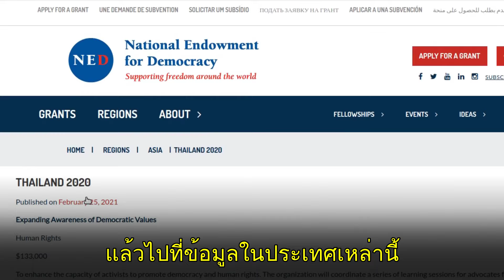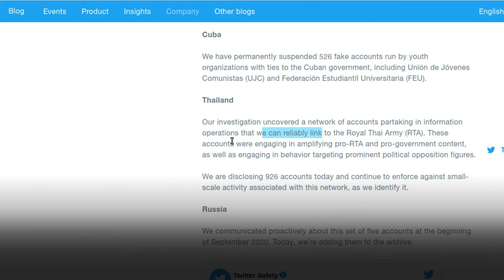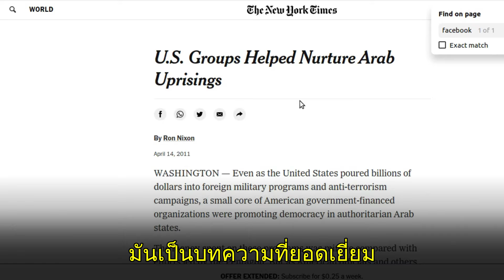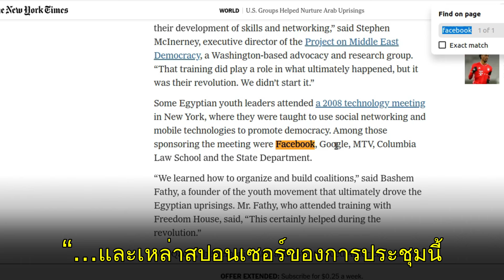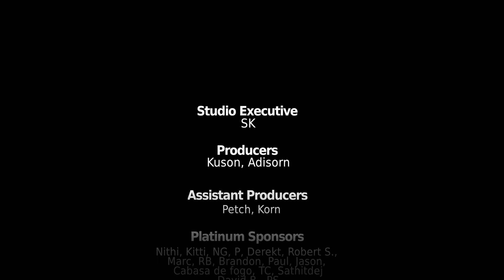Twitter Supports US State Department’s “Milk Tea Alliance” with Emojis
Twitter has once again interfered politically - this time across the entire Asian region by supporting the US State Department’s anti-China project, the “Milk Tea Alliance.”

It is a collection of regional opposition groups - all funded by the US government and all aimed at overthrowing Chinese-friendly governments in the region and replacing them with obedient, anti-Chinese client regimes.

This is just the latest example of not only Twitter collaborating with the US government - but US-based social media and tech companies working directly with the US State Department to advance US foreign policy objectives under the guise of promoting “freedom,” “democracy,” and “human rights.”

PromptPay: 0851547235